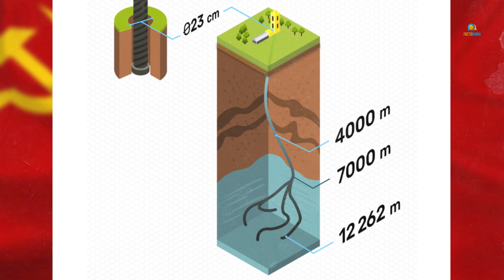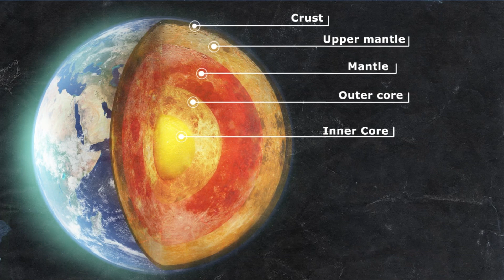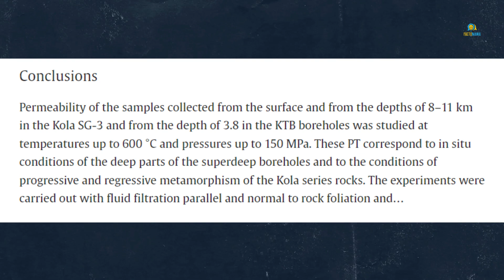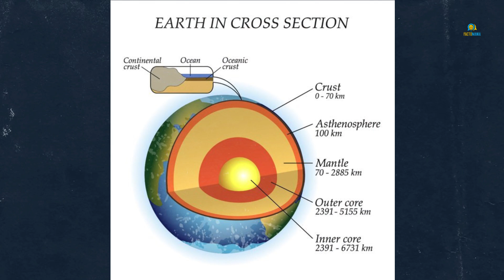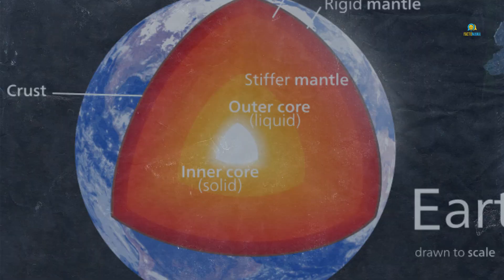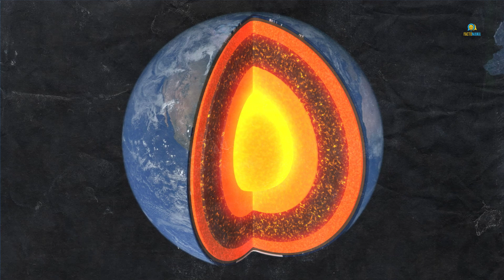The Kola Superdeep Borehole: The Deepest Hole in the World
The Kola Superdeep Borehole is the deepest hole in the world. Located in Russia and near the border with Norway, this was an ambitious experiment to dig as deep as possible into the Earth and see what the researchers will find out.

Drilling began in 1970 and continued on and off until 1995 when the project was eventually abandoned. Why did the drilling stop? What did they find? How deep were they able to dig and how deep is this distance into the Earth? The answers to all these questions and more are coming up in our video about the Kola Superdeep Borehole, the deepest hole in the world.